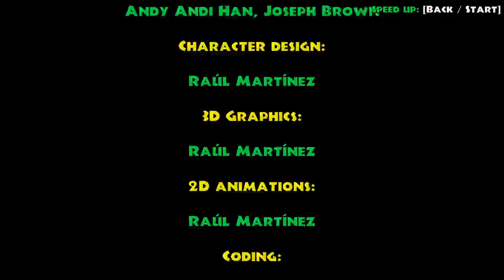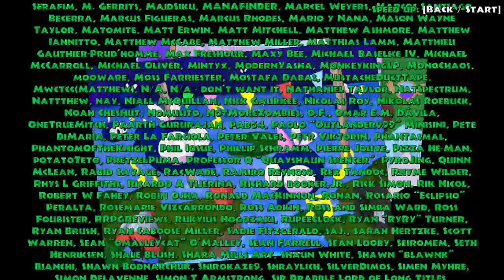Frogun [5F] Day, Saved.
I didn't particularly like Frogun. The platforming was slow to my taste, the collectathon nature did not appeal to me, and the titual frogun often felt too finnicky and aiming it too clunky.